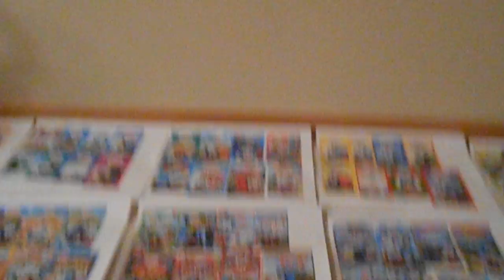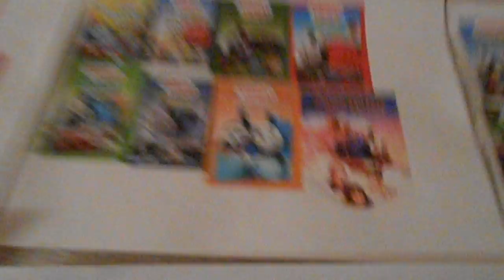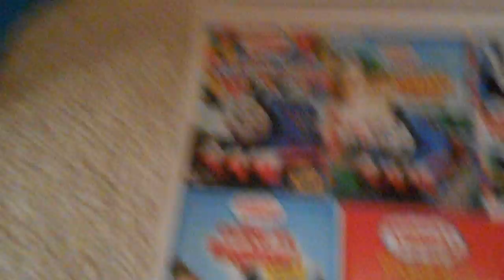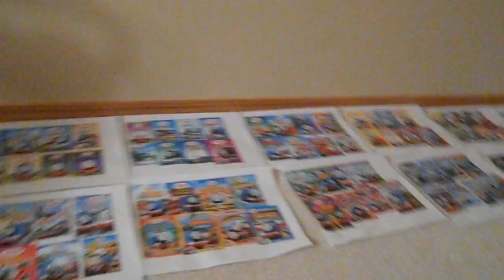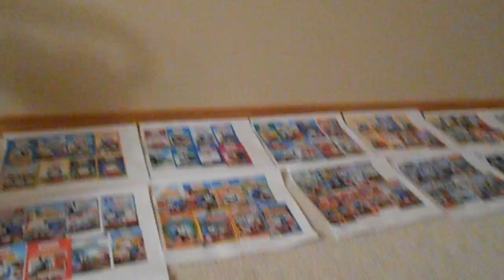Vian's Thomas & Friends Video